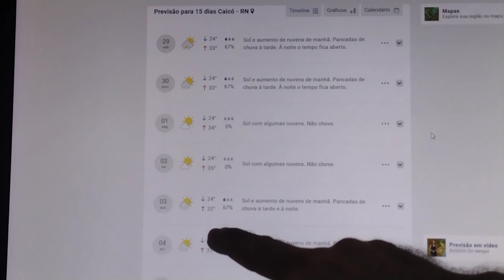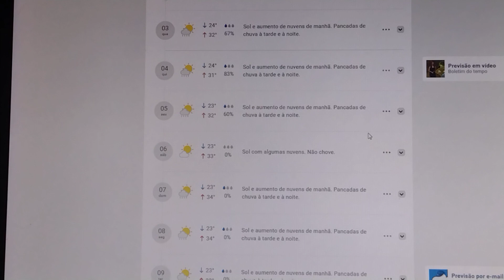Chuvas no Nordeste